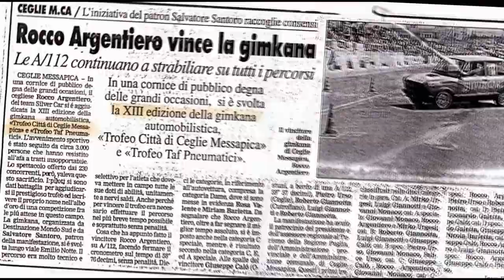CGP2014 - Donato Argentiero Obbiettivo 100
Il numero 1 del team Silver Car Motorsport Donato Argentiero detentore di 99 vittorie alla prossima in quel di Santa Maria al Bagno, se vincerà la gimkana, farà qualcosa di incredibile e irraggiungibile per glia altri piloti, otterrà la sua 100^ vittoria, 11 anni di successi, spettacolo, adrenalina, velocità, possiamo dire solo grazie Donato per le emozioni che fai provare a tutto il pubblico.

si ringrazia Donato Argentiero
si ringrazia per le interviste: Giacomo"Ciambend"Argentiero
regia : Italo Argentiero